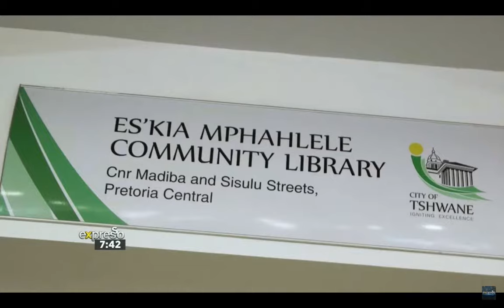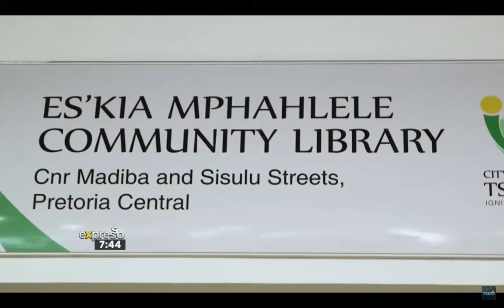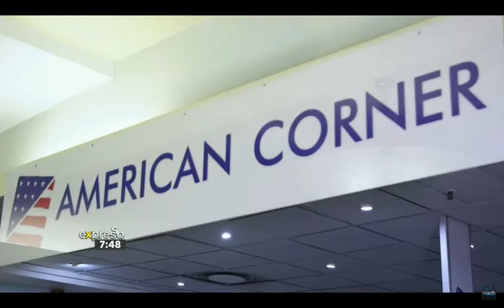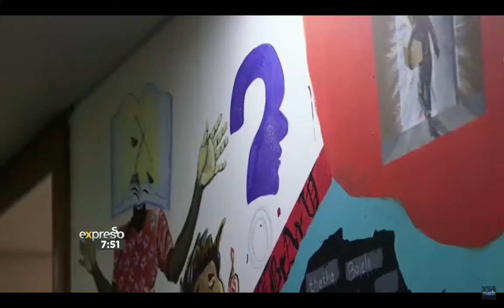Expresso Show on SABC3 - Democratization of Art at American Corner Pretoria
On Thursday 3 June, Expresso Show, the popular SABC3 breakfast show aired an insert on US Embassy Pretoria's 'Democratization of Art' project and the Public Mural Installation at American Corner Pretoria in Es'kia Mphahlele Community Library in Sammy Marks Square, Pretoria.